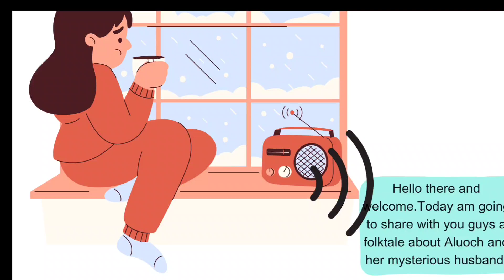Aluoch and her mysterious husband||ANIMATED STORYTIME||LOVE STORY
This is an animated storytime or an animated folktale which describes the love story of Aluoch and her mysterious husband.In this folktale, you get to love more about love, happiness and relationships.